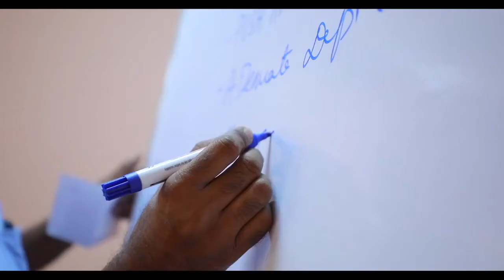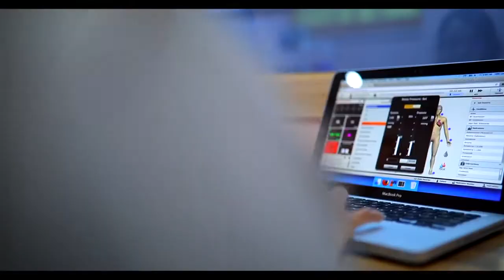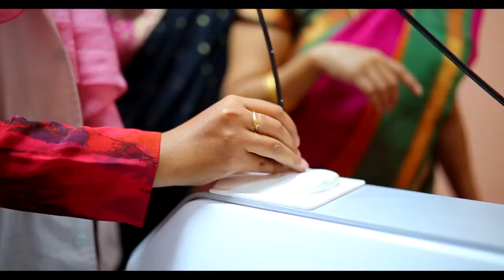BMCRI Simulation & Skill Centre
First of its kind in Government medical colleges to have state of the art Simulators to train the PGs of Bangalore Medical Colleges.